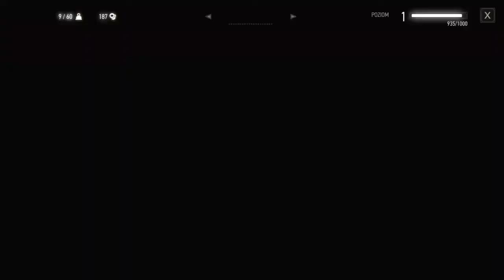Wiedzmin 3: Dziki Gon (#2) Bez i agrest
Zapraszam do zajrzenia na mój kanał oraz do pozostawienia za sobą śladu w postaci łapki w góre oraz suba z dzwoneczkiem by być na bieżąco z materiałami.